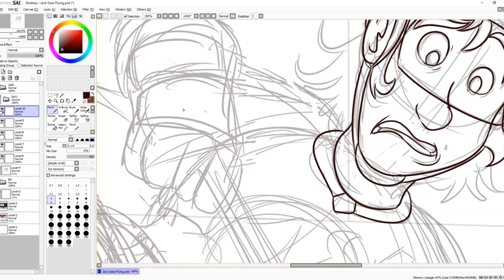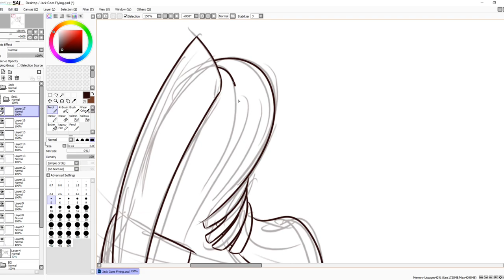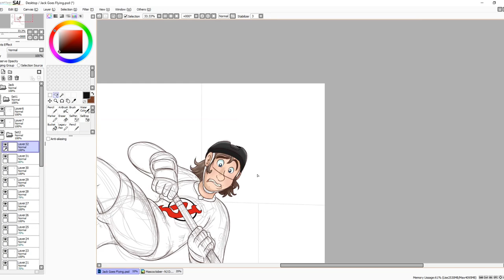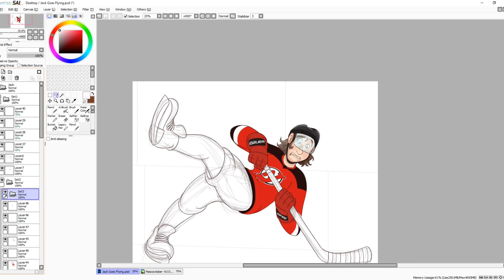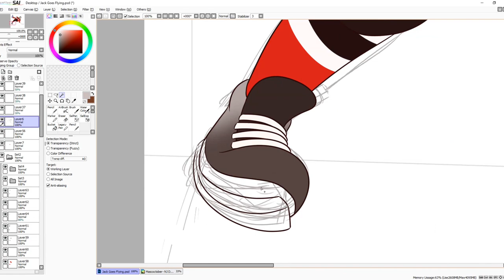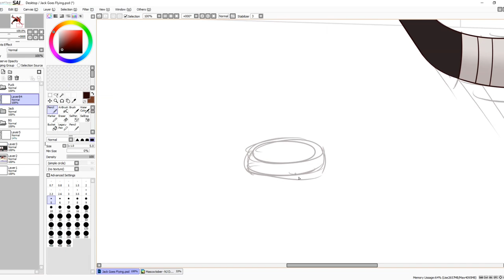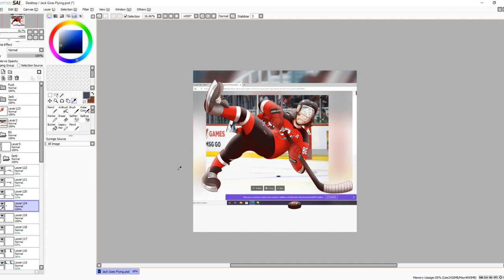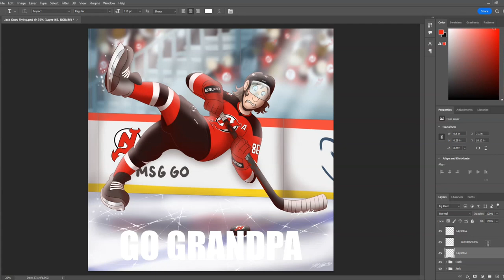SPEED DRAW- Jack Goes Flying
Time-lapse drawing of a meme involving New Jersey Devils forward Jack Hughes flying through the air.